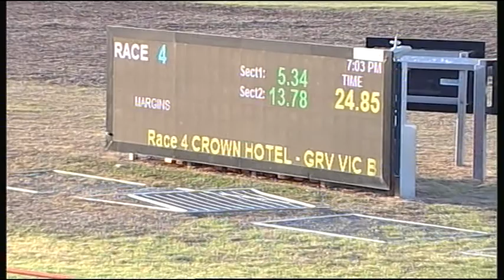SLE SUN 04 MAR 18 R4